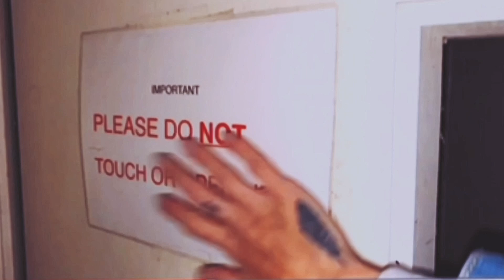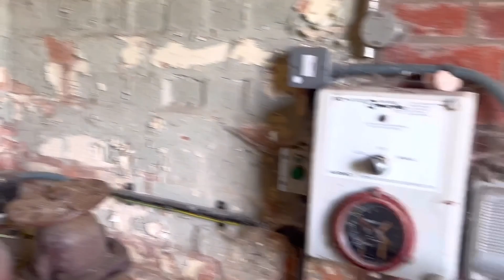Rare Vehicles Found: Hidden Secret. Abandoned Places In the UK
We came across this cool and very rare car graveyard ranging from 505 GTIs and Opal Mantas.

Fleece Leggings